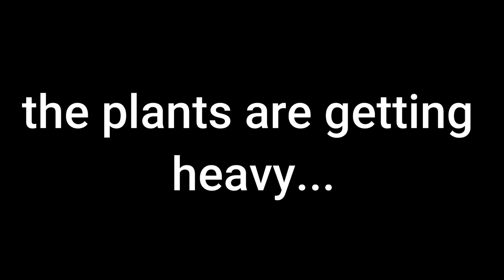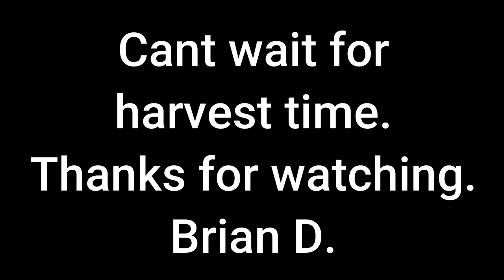Tomato Planter 16th May - 01st July 2020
This is the journey so far.

Brian D.